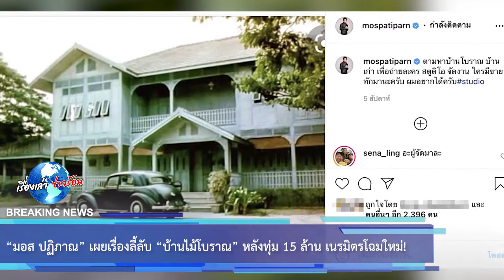“มอส ปฏิภาณ” เผยเรื่องลี้ลับ “บ้านไม้โบราณ” หลังทุ่ม 15 ล้าน เนรมิตรโฉมใหม่!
ขอบคุณข้อมูล:
ขอขอบคุณข้อมูลจาก: